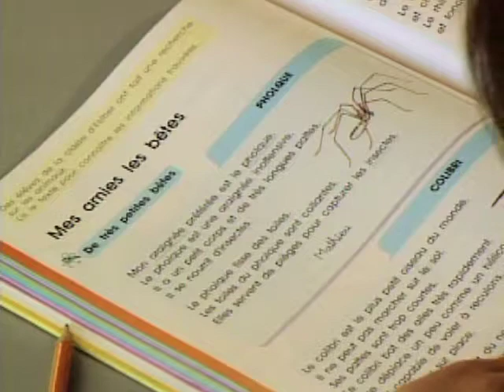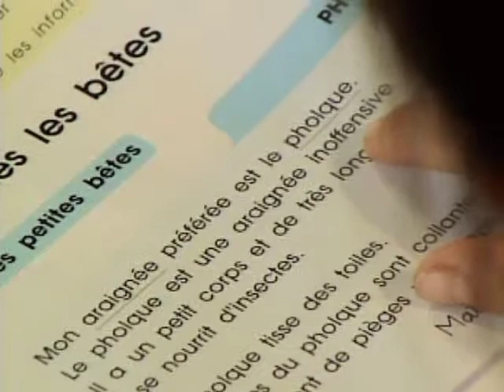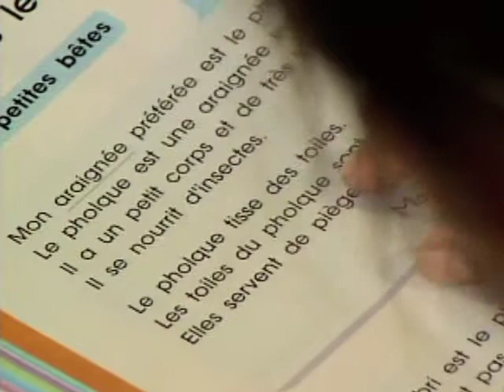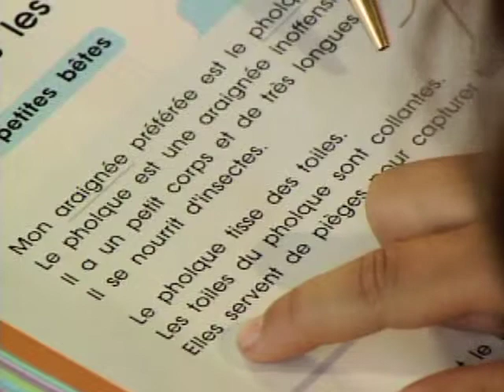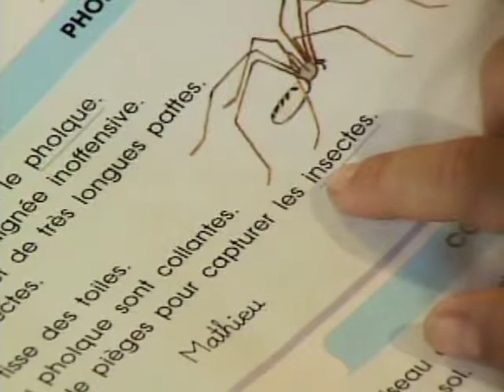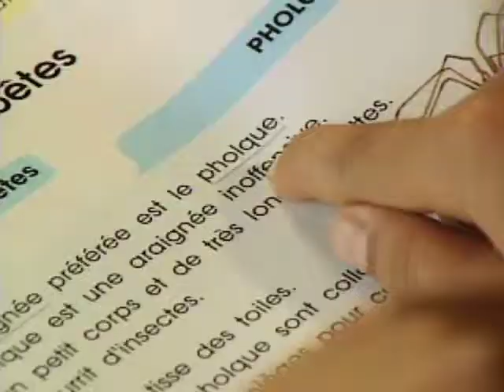Les grosses bêtes (mai 2001) : Rachelle, 7 ans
Lecteurs très forts - 7 ans
Textes de 2e année : Les grosses bêtes (mai 2001)